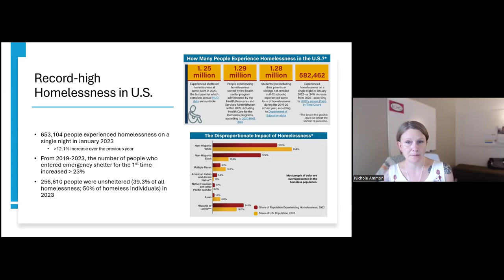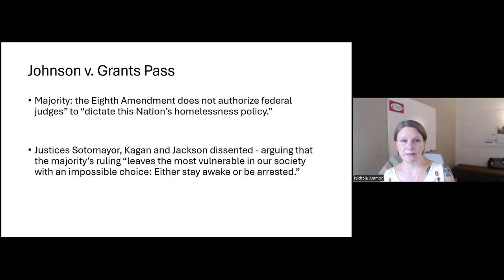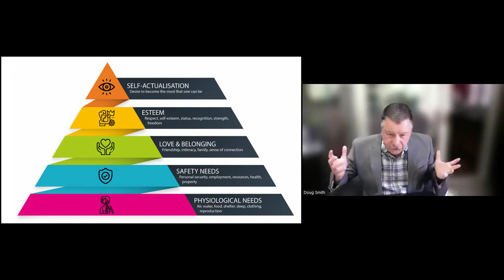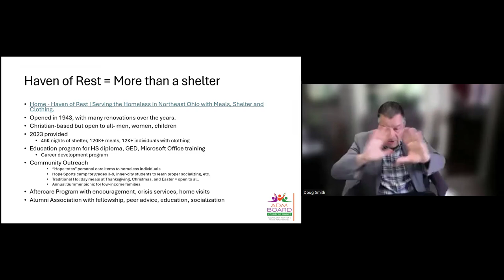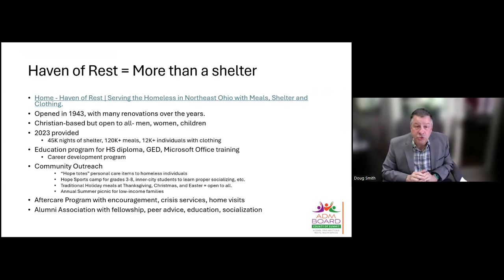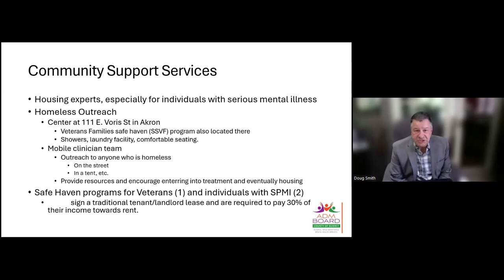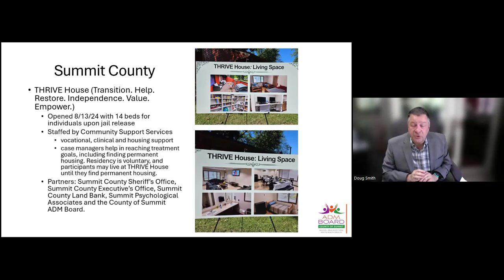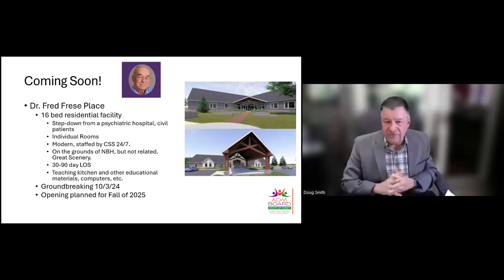Helping the Unhoused - State of Things Nationally and Locally - IC@N ECHO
Dr Smith and Nichole Ammon, LPCC-S present at recent Integrated Care @ NEOMED ECHO. For more information about the Integrated Care @ NEOMED (IC@N) ECHO program,

The information shared during this presentation solely represents the opinions and expertise of the presenter and are not those of Northeast Ohio Medical University unless expressly stated otherwise.